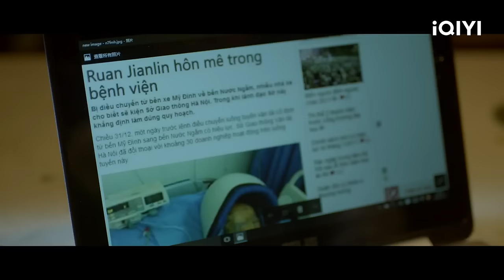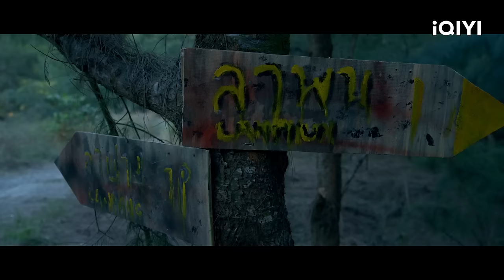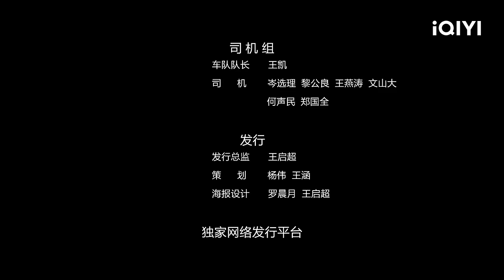【Multi Sub】《不测之渊》/ The Abyss 富商女儿遭遇惊天大劫案 绑匪搏斗深山野人【动作 悬疑 功夫 | 杨卿 戴维 | iQIYI大电影】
【内容简介】
绑匪权峰一行人趁当地富商病危，绑架了富商的女儿angel，企图用无辜的小女孩勒索富商。 为了防止被抓，权峰他们带着女孩躲深山，并命令富商的手下到深山里赎人。富商病危，富商的妻子爱女心切，让富商的手下b哥带着赎金去赎回女儿，殊不知b哥既想要救回女孩得到老大的嘉奖，又想要独吞赎金，于是b哥表面上打着救女孩的名义，实际上是想救回女孩然后借机杀死绑匪获得赎金，抱着这样的念头，b哥带着手下开始追踪绑匪。 另一边，生活在深山中的天生、天养两兄弟，误见权峰一行，并得知小女孩被绑架，为了救人，在权峰及b哥两派之间进行斡旋，最终用生命救出了小女孩。

登录iQIYIi国际版或下载iQIYIi国际版APP，还有更多独家资源等着你：